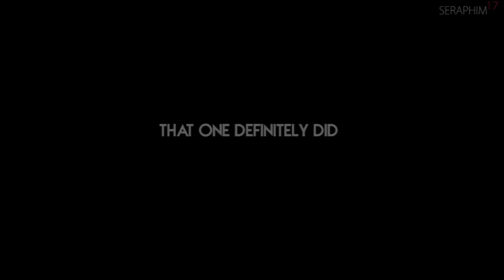Titanfall 2 Will Return!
Hats off to this dude. I love perseverance.
(Devotion OP. Please nerf)